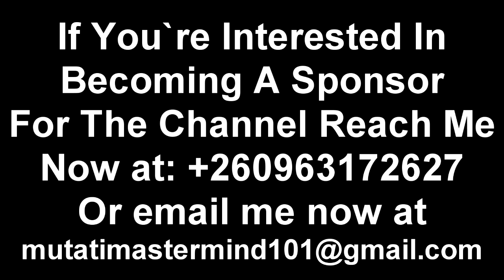Gun Shots Fired to Disperse PF Supporters from Kabwata Police Station Where PF SG RN is Detained…...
Gun Shots Fired to Disperse PF Supporters from Kabwata Police Station Where PF SG Raphael Nakacinda is Detained